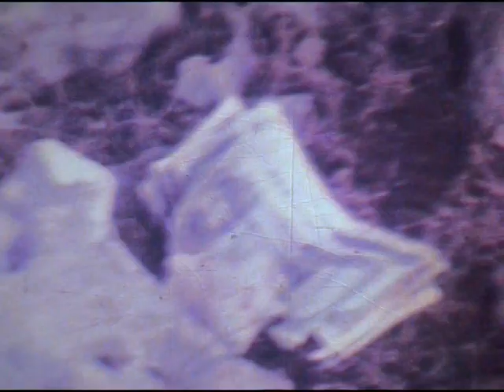LA SCALATA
Nel 1977 nacque nelle università un movimento di protesta chiamato proprio ' Il Movimento'. C'è chi protestava scrivendo libretti con la 'Collana 1000 lire' o sui muri, chi sfilava in  manifestazione che spesso finivano in scontri violenti...e chi girava film in Super 8 per contestare la società del mero profitto partecipando alle annuali rassegne del Filmstudio di Via degli Orti d'Alibert a Roma.